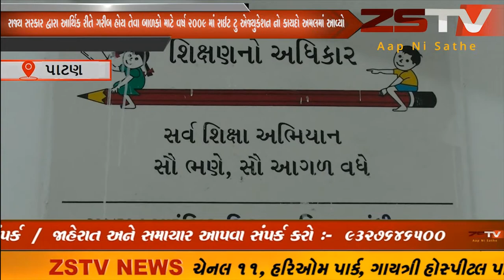રાજ્ય સરકાર દ્વારા આર્થિક રીતે ગરીબ હોય તેવા બાળકો માટે વર્ષ 2009 માં રાઈટ